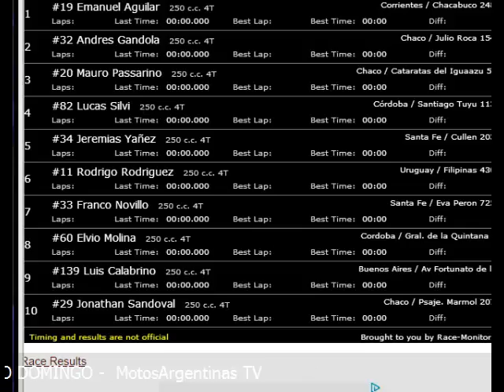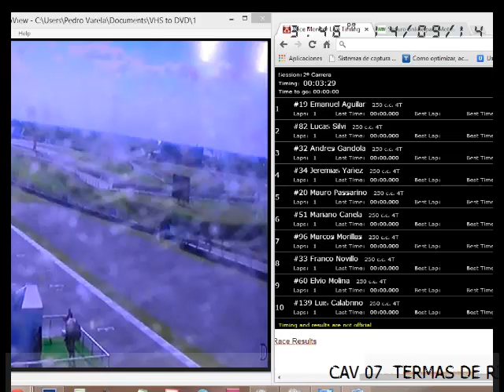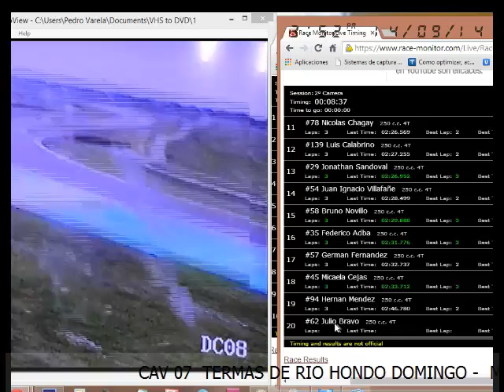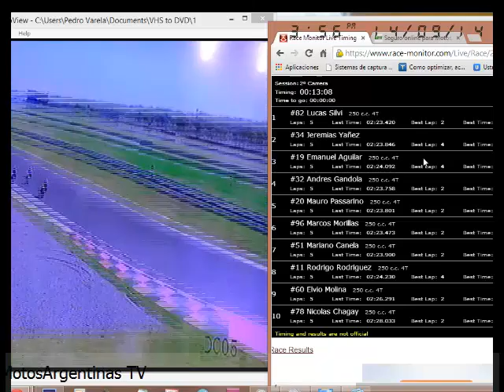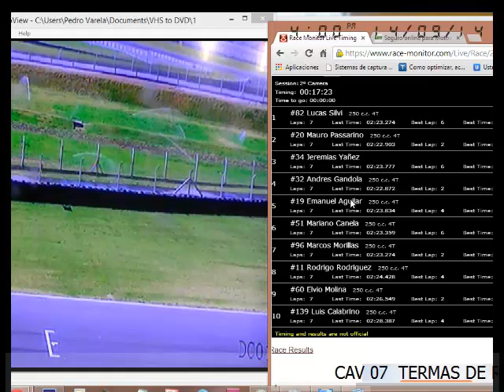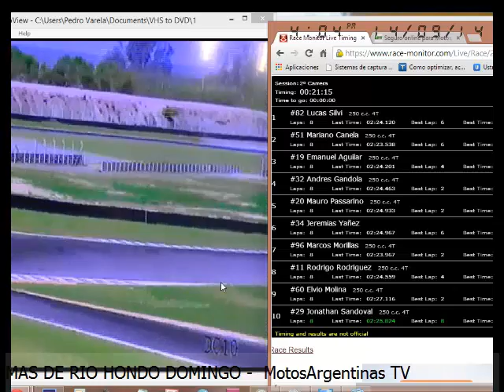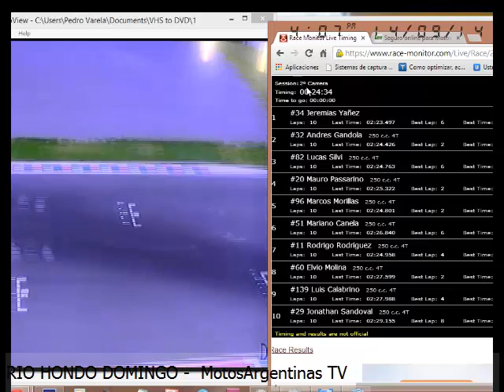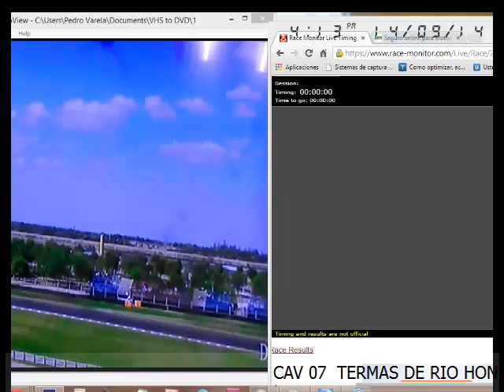cav 07 250 4T